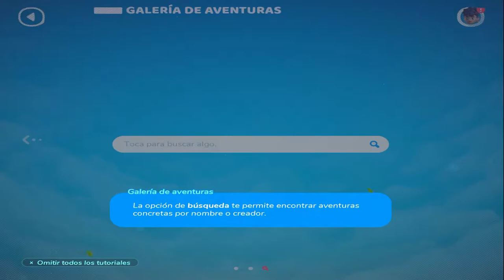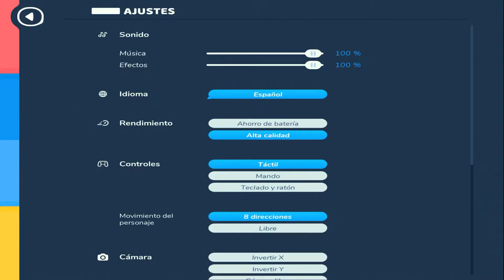WONDERBOX YO EN UN VIDEOJUEGO